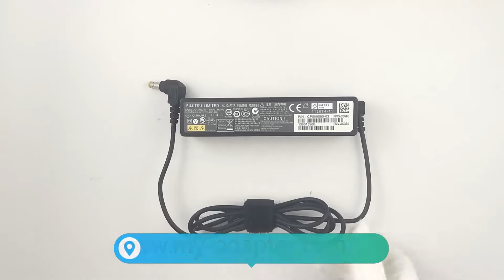FUJITSU 19V3.42A65W FMV-AC334 PXW1934N FPCAC004 Adapter FOR FUJITSU LIFEBOOK U772 P702 E753 SH771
The UJITSU 19V3.42A65W FMV-AC334 PXW1934N FPCAC004 AC Power Adapter can give you clean, smooth, safe power for your machine.
Adapter Model: FMV-AC334
Input: 100-240V~50/60Hz 1.4A(1,4A)
Adapter Output Voltage: 19V
Adapter Output Current: 3.42A
Adapter Power: 65W
Weight( Adapter only ) :172g
Adapter Plug Size: 5.5x2.5mm
Dimension( Main Body ) :132.10 x 29.80 x 29.30mmmm
Compatible Mainbody Numbers:
    FUJITSU: A13-065N2A, ADP-65JH ABZ, ADP-65JH E ADP91, ADP-65MD B, ADP-65YH A, ADP-65YH B, CP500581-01, CP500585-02, CP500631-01, FMV-AC332, FMV-AC332A, FMV-AC334, FMV-AC341B, FMV-AC341W, FPCAC003, FPCAC004, FPCAC004C-C, FPCAC157, FPCAC186, PXW1934N
Fit Machine Model:(Only list part of all the Fit Model)
     FUJITSU: E734, SH772, Fujitsu E754, LIFE BOOK U748, Fujitsu LIFE BOOK U74480M37SPNC, LIFEBOOK E753, Fujitsu E743, U772, Fujitsu UH572, LIFEBOOK SH771, Fujitsu LIFEBOOK E733, LIFEBOOK UH552, Fujitsu LIFEBOOK UH572, LIFEBOOK C44, Fujitsu P702, P70, Fujitsu LIFEBOOK U554, U745, Fujitsu T935, T726, Fujitsu U7450M47BBGB

If you need more another power adapter for the model FMV-AC334, please
If you need more AC power adapters of other models, please and search the model or brand you need. There are more than 200 brands of power adapters for you to choose.We have all the ac adapters that you need!